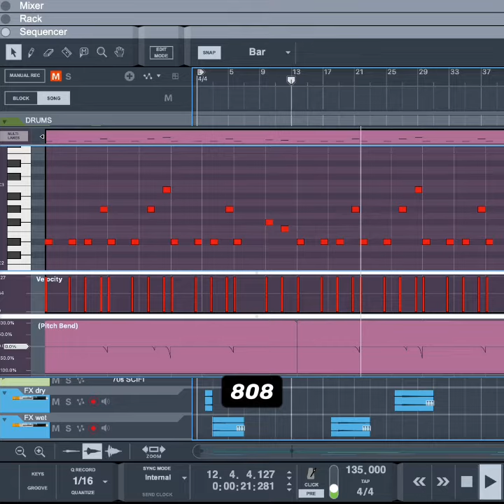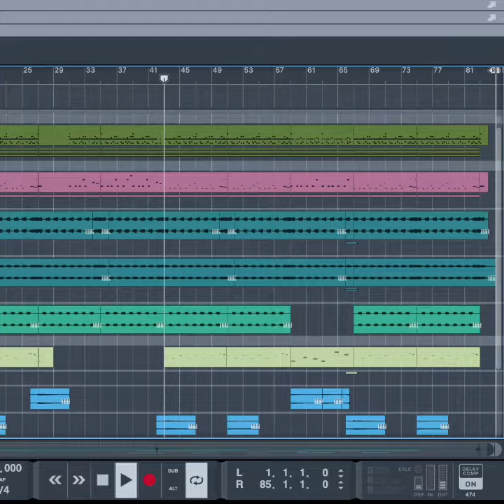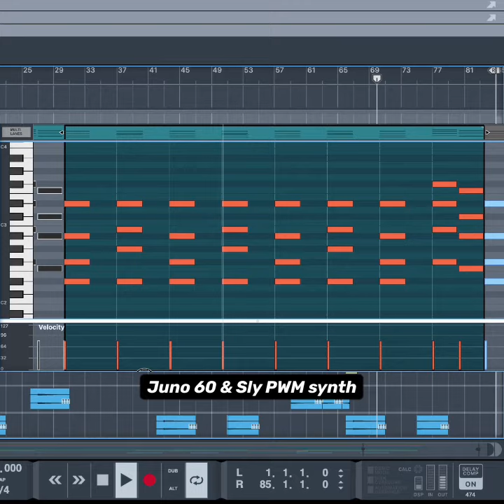Crackle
Crackle. An original composition featuring anthemic hip hop / trap vibes.